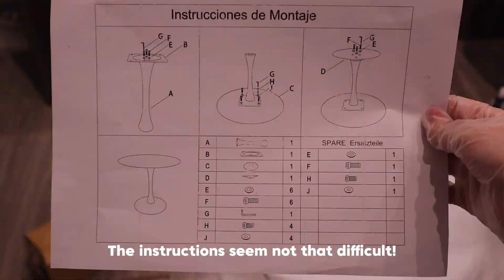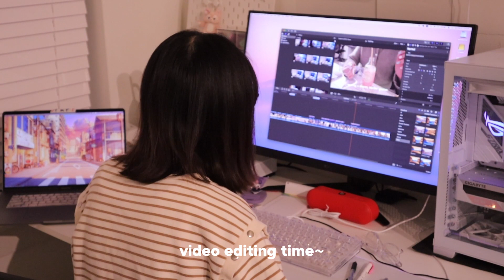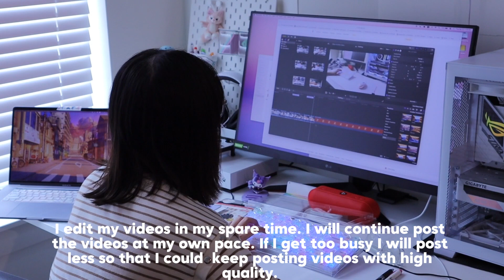Study vlog | room makeover new dining table, coding, living alone vlog 💕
Hi! I am Emily. I graduated last year and have been working remotely in the tech industry as a software engineer for about a year. I am posting lifestyle videos here in my channel.

I noticed that there was a typo at the end of the video. Please forgive that!

0:00 intro
0:27 vlog
1:51 matcha latte
4:06 study
6:36 making egg tarts
9:09 assemble new dining table!

If you are interested in the new dining table assemble and new decorations, you can jump to 9:09 assemble new dining table directly!  💛